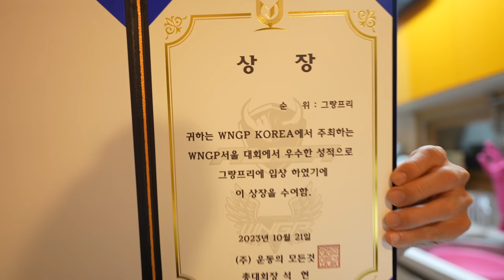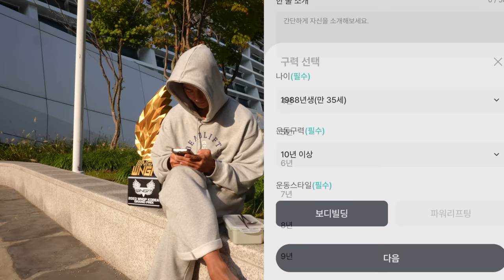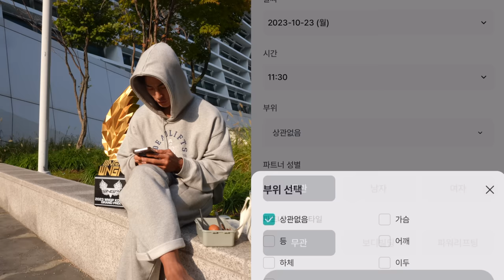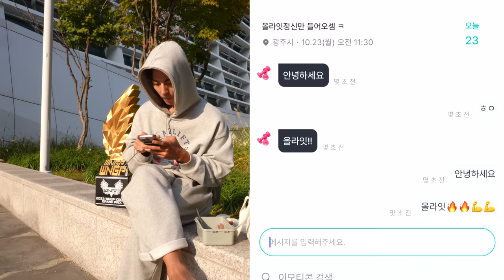대회 3주 남기고 미쳐가는 남자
[웨잇버디 활동왕 이벤트]
10.21 ~ 11.30 까지
웨잇버디 이벤트기간동안 가장 점수가 높은 유저들에게 주는 선물!
- 1등 짐웨어 상품권 20만원 (2명)
- 2등 마이프로틴 상품권 10만원 (3명)
- 3등 랭킹닭컴 상품권 10만원 (4명)
출첵만 해도 '매일유업 허쉬 초콜릿 드링크 프로틴' 증정!
     자세한 이벤트 사항은 '웨잇버디' 앱 접속후 확인!

* 웨잇버디 배너 입점사 모집
* 웨잇버디 제휴 헬스장 모집